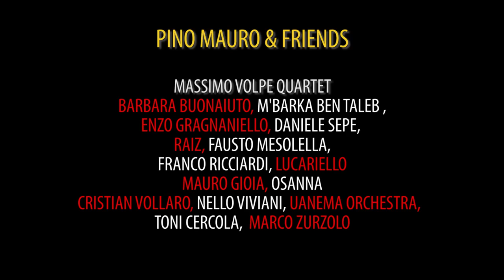Pino Mauro & Friends - Teatro Augusteo Napoli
Napoli Pino Mauro & Friends - Teatro Augusteo - 2017

“Napoli canta… è amore” è una lente di ingrandimento su un periodo storico e su una produzione culturale, di estrazione popolare, che racconta un universo.
Così come le “tammurriate” sono uscite dalla cultura popolare ed hanno varcato i confini dell’interesse di un pubblico trasversale e ben più ampio, altrettanto la sceneggiata, le canzoni di cronaca e i loro rappresentanti sono pronte ad entrare in un circuito culturale più vasto attraverso una lettura diversa che soltanto lo scorrere delle epoche è capace di restituire.
Pino Mauro, grande protagonista di questo periodo storico ripropone  all’Augusteo grandi successi con Enzo Gragnaniello, Raiz, Fausto Mesolella, Mauro Gioia, Franco Ricciardi, M’Barka Ben Taleb, Barbara Buonaiuto, Osanna, Lucariello, Uanema Orchestra, Cristian Vollaro, Nello Viviani. Daniele Sepe, Franco del Prete e Toni Cercola